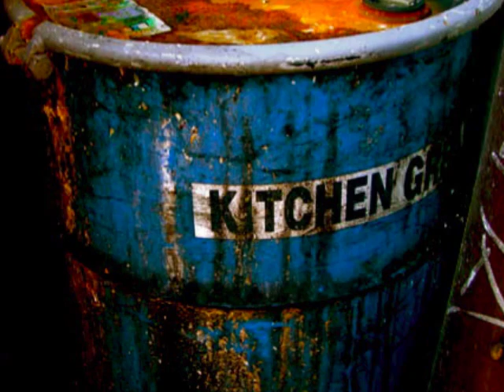Pray for Rosemary's Baby!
song by Chuck Stephens. Thanks to Phil X. Milstein. You never know what people are gonna throw down the drain.